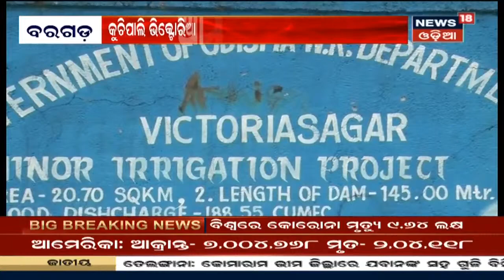Corona Update: ଏବେବି ଖାଲିପଡିଛି Covid ଶଯ୍ୟା ଓ ଭେଣ୍ଟିଲେଟର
ଏବେବି ଖାଲିପଡିଛି Covid ଶଯ୍ୟା ଓ Ventiletor I ଏ ଯାଏ ମାତ୍ର 46% Ventiletor ରୋଗୀଙ୍କ ପାଇଁ ବ୍ୟବହୃତ ହୋଇଛି I 21st Sept 20